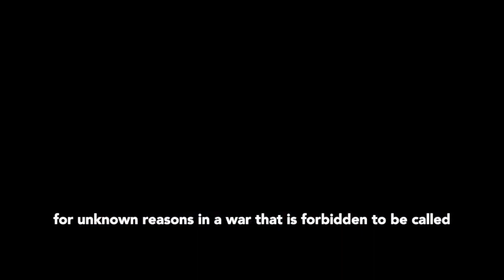The video for russian mothers that they either wont watch or will watch too late